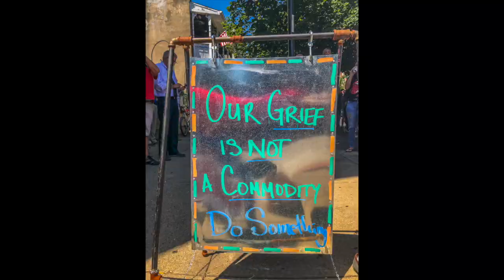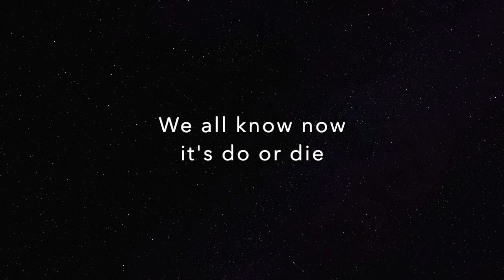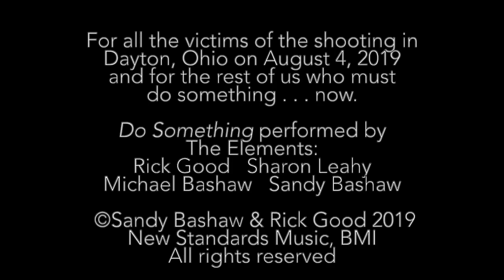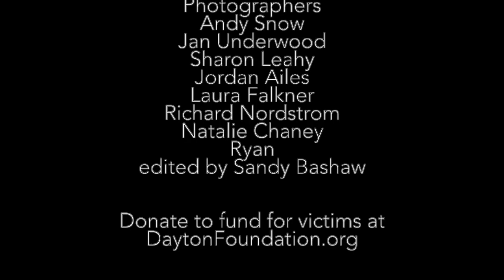Do Something EDIT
New edit of an older video.